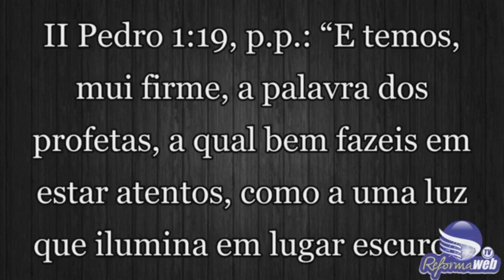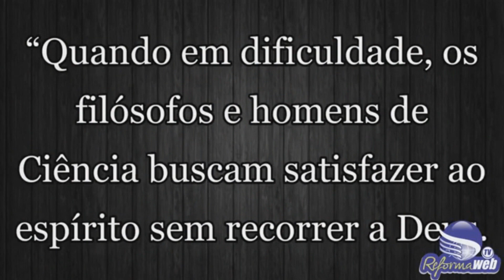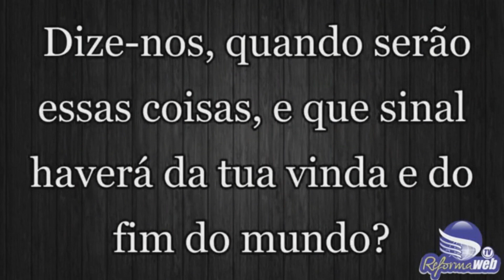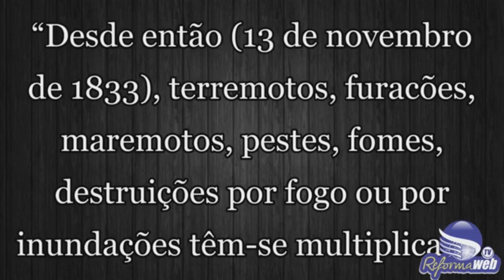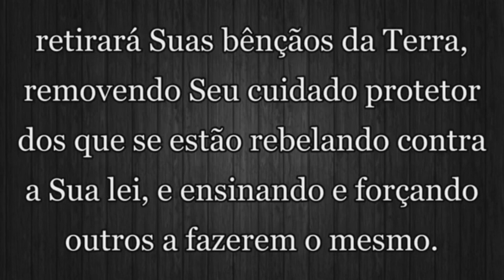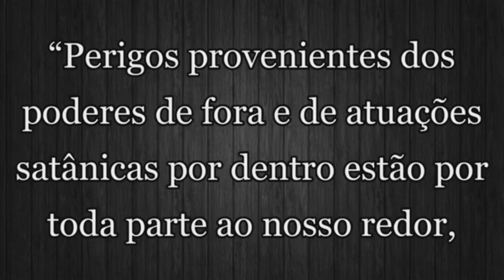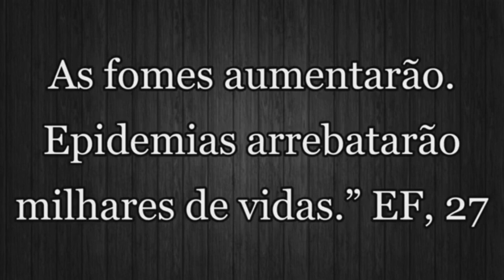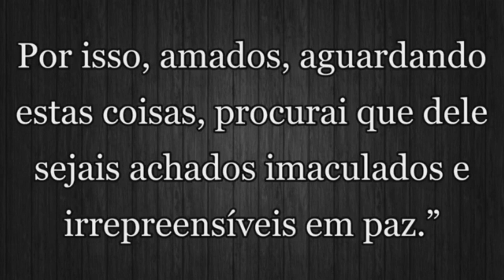Coronavirus e as Profecias ( Preletor-Marcos Pedrazas)